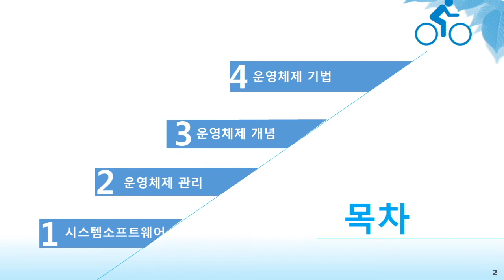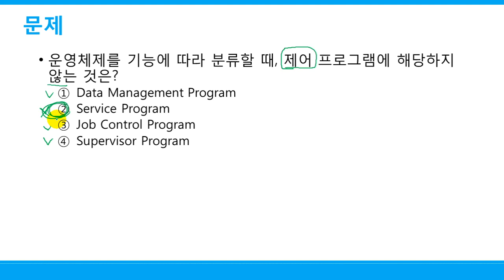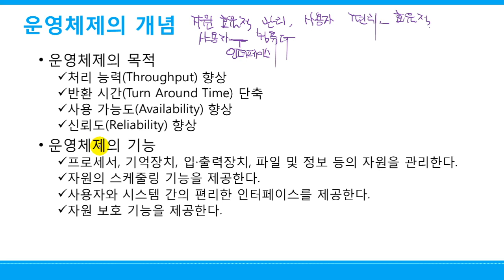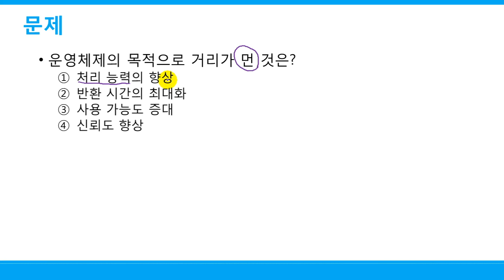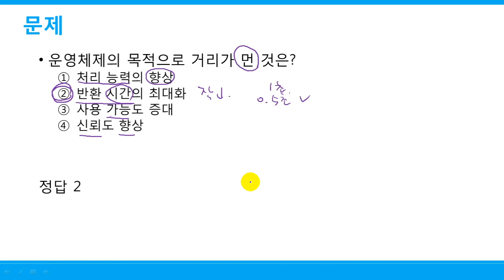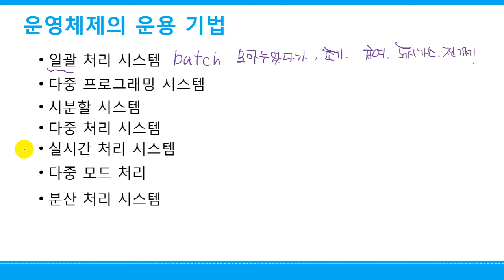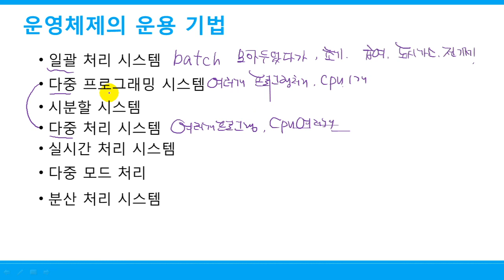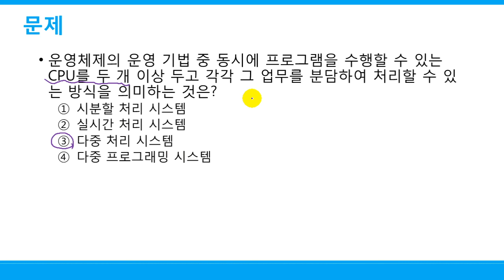[정보처리기사필기문제] [HD]정보처리기사 필기 - 3과목(운영체제) (2019)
학습난이도
중

학습대상
- 정보처리기사 자격증을 처음 접하시는 분들

학습방법
본 강의는 정보처리기사 자격증을 취득하기 위한 운영체제 해설강의입니다.

강의특징
- 정보처리기사 시험의 핵심적인 내용들을 강조하여 자격증을 취득하는데 도움이 됩니다.

1. 운영체제의 개요
2. 운영체제의 개요
3. 프로세스 관리
4. 스케줄링
5. 주기억장치 관리
6. 주기억장치 관리
7. 가상 기억장치
8. 디스크 스케줄링
9. 파일 시스템
10. 디스크 공간 할당
11. 보안
12. 분산 운영체제
13. 분산처리
14. UNIX
15. 윈도우
16. 모의고사1
17. 모의고사2